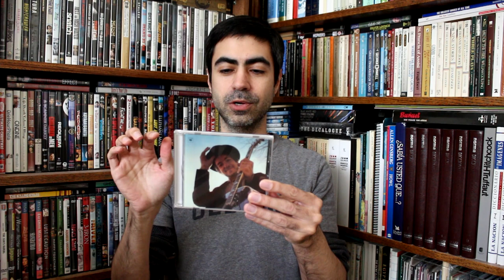Music and Movies! | CD & DVD Haul 🎼🎥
Some CDs and DVDs I bought recently. Most of these were bought at library or clearance sales. Any favorites? Recommendations? Enjoy! 😃

Artists mentioned: U2, Iron Maiden, Rush, Derek and the Dominos, Bob Dylan, Joe Satriani, Ramones, Michael Jackson, Talk Talk, Vangelis, The Police, The Doors, Robert Bresson, Steven Soderbergh, Joe Dante, Peter Howitt, Mira Nair, Michael Hoffman, Gil Junger, François Truffaut, David Lean, Spike Jonze, Robert Aldrich.